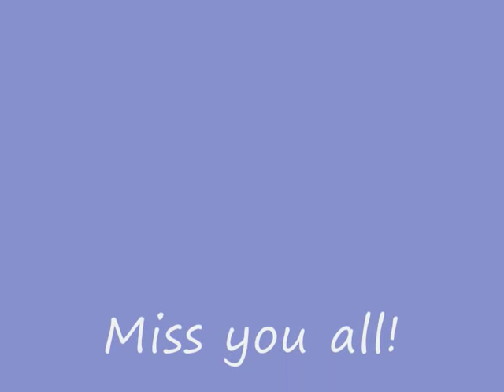2008-2009 year 7 castle rushen high school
This video is for everyone in year 7 at castle rushen high school.